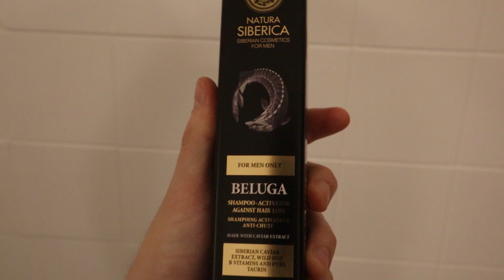Produkty Z Rossmanna Dla KAŻDEGO Mężczyzny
W filmiku przedstawiam produkty z Rossmanna dla mężczyzn. Są to produkty, które polecam każdemu facetowi.

W rossmannie możemy znaleźć wiele kosmetyków, takich jak szampony, kremy, żele, odżywki i wiele wiele więcej. Można się w tym wszystkim pogubić, dlatego tym filmikiem, liczę, że pomogę ;)

W momemncie publikacji, emulsja tymczasowo jest wyłączona ze sprzedaży :c

🎬 RANKINGI FRYZUR